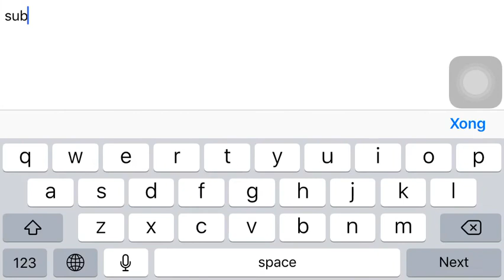Me vs cj fayman army